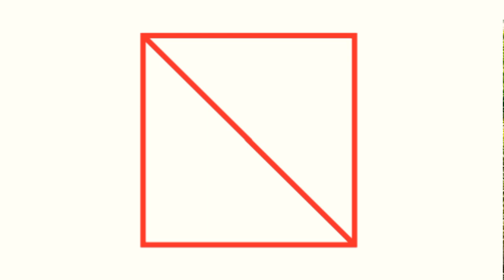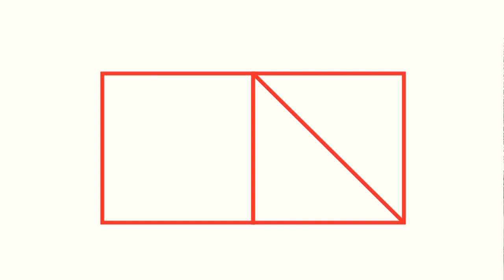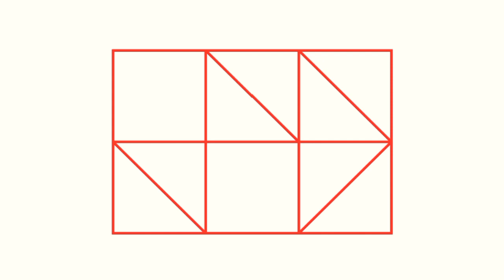ഈ ടെസ്റ്റ് ഒരു മിനിറ്റിനുള്ളിൽ പൂർത്തിയാക്കിയാൽ നിങ്ങൾ ജീനിയസ് || IQ Test Malayalam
നിങ്ങൾ അതിബുദ്ധിമാൻ ആണോ എന്ന് കണ്ടെത്താനുള്ള ടെസ്റ്റ് ആണ് ഇപ്പോൾ ചെയ്യുന്നത്.

കുട്ടികൾക്ക് മാത്രമല്ല മുതിർന്നവർക്കും ഈ ടെസ്റ്റിൽ പങ്കെടുക്കാം.

ഒരു മിനിറ്റിനുള്ളിൽ ടെസ്റ്റ് ചെയ്ത് തീർത്തവർ നിങ്ങളുടെ സമയം കമൻറ് ചെയ്യുക.

Jayesh K G
Consultant Psychologist